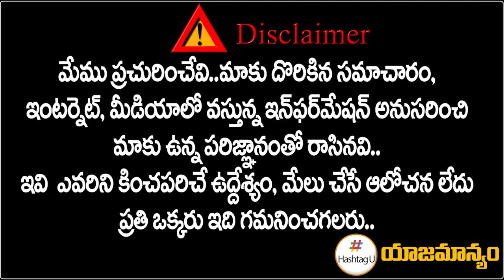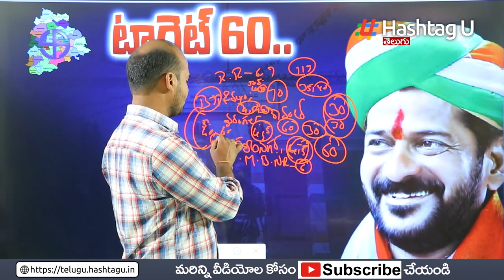కాంగ్రెస్ కు 60 సీట్లు.. రేవంత్ రెడ్డి సీక్రెట్ సర్వే || TPCC Revanth Reddy Secret Survey | HashtagU